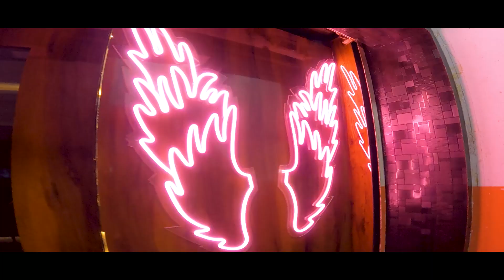Fm mall ke बाद Bhagalpur ka ye Multiple Restaurant The four seasons / bhagalpur bihar